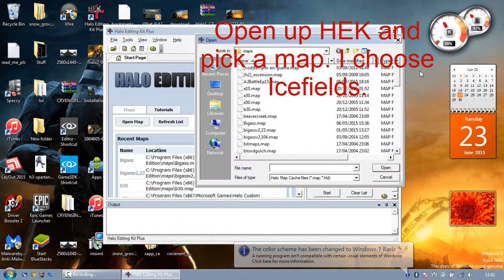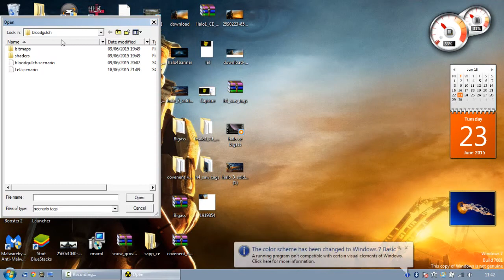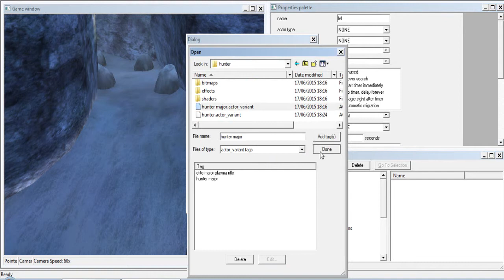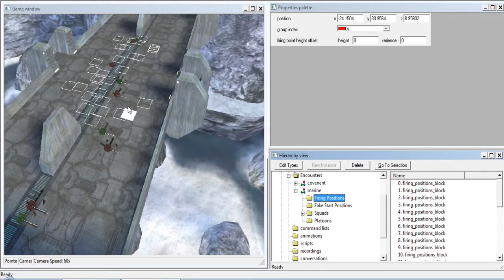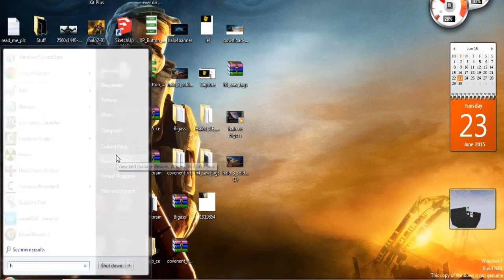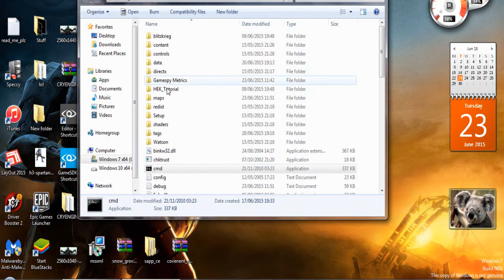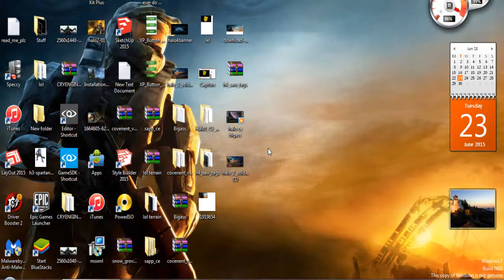Making an A.I battle in Halo CE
This is me making an A.I battle in Halo CE. This was intentionally a tutorial, but I decided for it not be be, so don't hate.